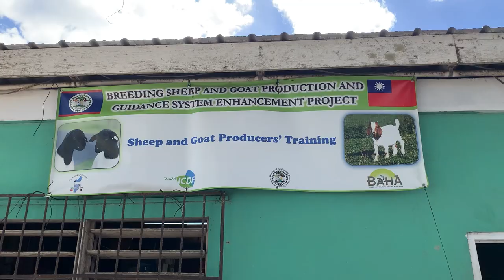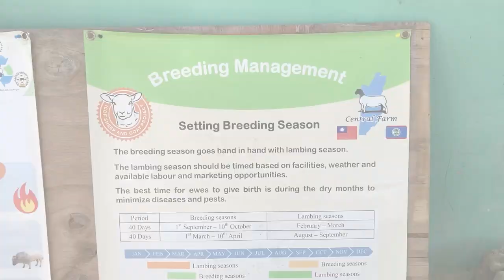Lamb and Mutton from the Farm to the Plate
The Ministry of Agriculture is making strides in the development of the local sheep and goat market. Today a Lamb and Mutton Culinary Craft Workshop was held in Yo Creek Village, Orange Walk District geared at enhancing the knowledge and skills of the wider Belizean population on how to prepare meals with this meat that is found to be under-consumed in the country, despite displaying success in the farming industry. Reporter, Giovanna Moguel, was at the workshop yesterday and saw how the meats were prepared from start to finish.